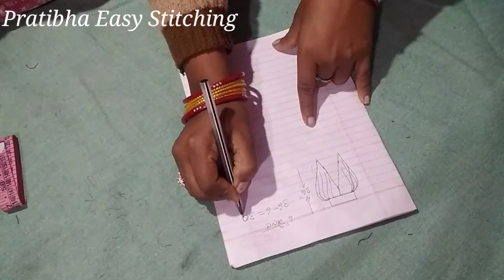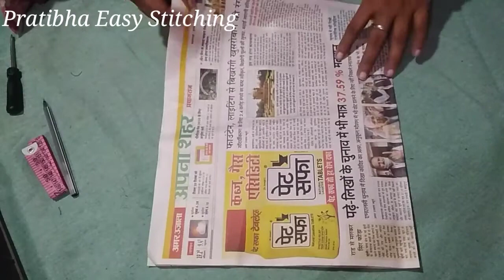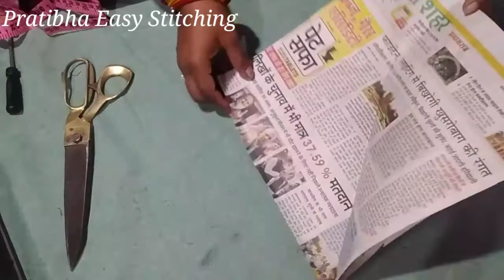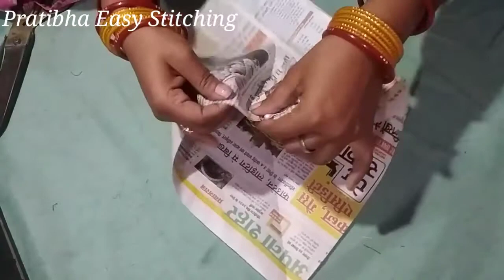dhoti salwar ki drafting and cutting//धोती सलवार बनाना सीखें//How to make dhoti salwar.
Hi friends..

 Pratibha Shaivy Creation

धोती सलवार बनाना सीखें-

Aaj hm aap ko dhoti salwar ki cutting and stitching btayege.

1.धोती सलवार काटना और सिलना सीखे।
2.समोसा सलवार।
3. cutting and stitching of dhoti salwar.

Please..
Your one subscription is gold coin for me.